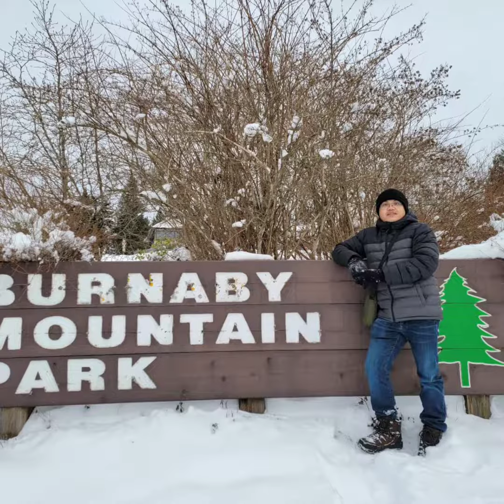Burnaby Mountain day2 2021